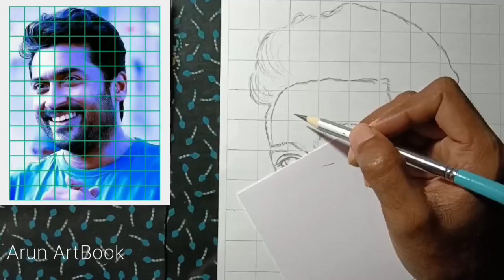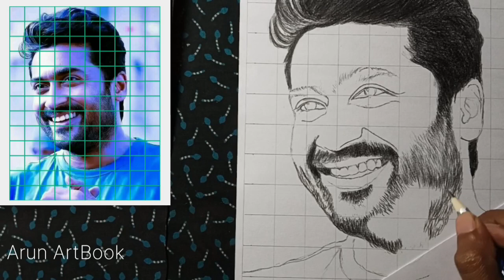Surya Drawing / Grid drawing malayalam / part 2 / Easy drawing / Arun ArtBook